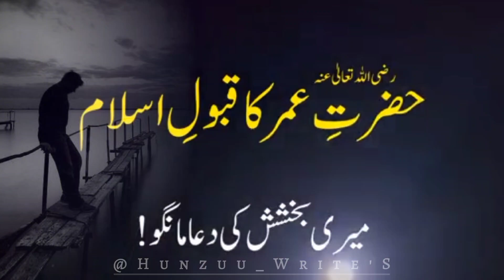Hazrat Umer Farooq Ka Qabool_e_Islam. || Hazrat Umer ka waqiya.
AOA:-
This is true islamic bayan hazrat Umer Farooq رضہ for accepted Islam. ajmal raza qadri told  this story it's a Islamic scholar.